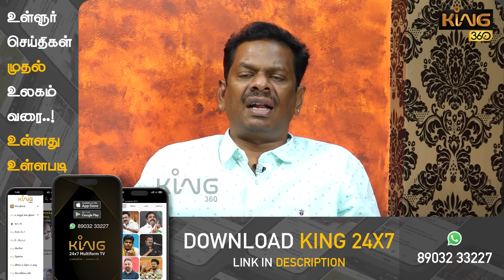ஸ்டாலின் மாஸ் வேட்பாளர் லிஸ்ட்!! சேர்த்தலும் , நீக்கலும் பின்னணி..! DMK MP Candidates List CM Stalin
ஸ்டாலின் மாஸ் வேட்பாளர் லிஸ்ட்..! சேர்த்தலும் , நீக்கலும் பின்னணி..! DMK MP Candidates List | MK Stalin | Lok Sabha Election | King 360